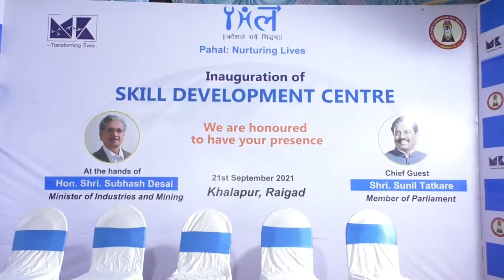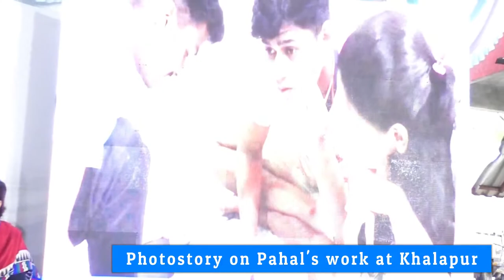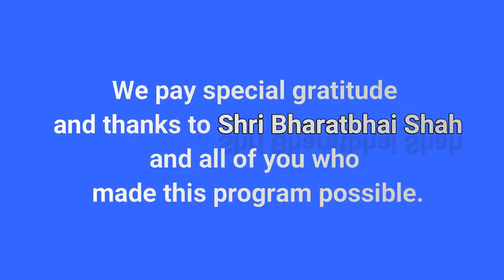Inauguration of the Skill Center at Khalapur